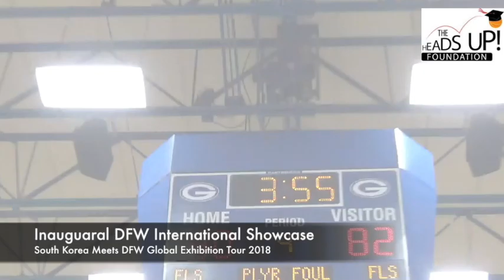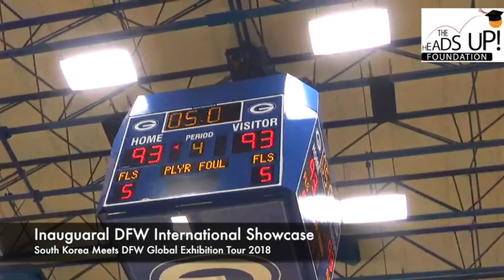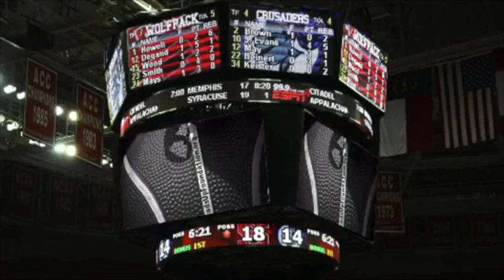South Korea Meets DFW @ The Inaugural DFW International Basketball Showcase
The Heads Up! Foundation is honored to be chosen to host the Preseason Training Camp for the Goyang Orions Professional Basketball Team of South Korea, Aug 30-Sept 11th. This was the Orions first ever Training Camp held in the United States in their 21 year history as a Professional franchise and we were pleased to  welcome them to Dallas/Ft Worth.

This global exposure tour featured seven exhibition showcase games and served as a great platform for local pro players to be seen and evaluated by Coaches and GMs from the NBA, G-League, and Korean Basketball League (KBL) teams actively looking to hire American players.

Inaugural DFW International Basketball Showcase Roster
(HeadsUP All-Stars)

 Abiodun "Bee" Adegoke  6'8 F
 College: Midwestern State    Last Played: Nigerian National Team

Samson Akano  6’5 G  College: Texas Wesleyan  Last Played: Morocco
Josh Carter     6'6 G         College: Texas A&M  Last Played: France
JT Durley  6’8 F     College: Wichita State   Last Played: Phillipines
DK Eldridge  6'3 G    College: New Mexico St  Last Played: Morocco
Daylon Guy  6’0 G       College: UALR/Tarleton State   Last Played: UBA
Cornelius Hudson  6’7 F   College: Wake Forest
Jalen Jones 6'3 G    College: UT-Arlington   Last Played: Spain
Marcus Melvin 6’9 F  College: NC State   Last Played: Dominican
Jason Siggers  6’3 G   College: Univ of Albany   Last Played: Israel
Jason Smith  6’4 G  College: TX A&M Commerce   Last Played: NABL
Derrick Obasohan 6'6 G  College: UT-Arlington Last Played : France
Jordan Williams 6'6 F  College:UNT  Last Played: South America